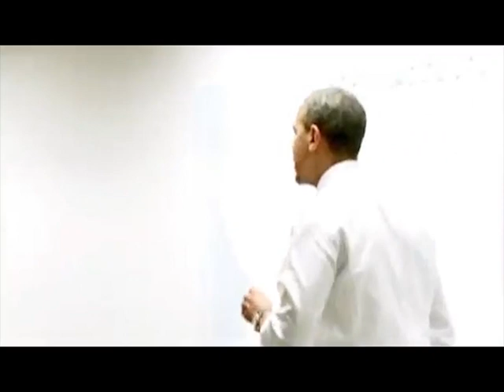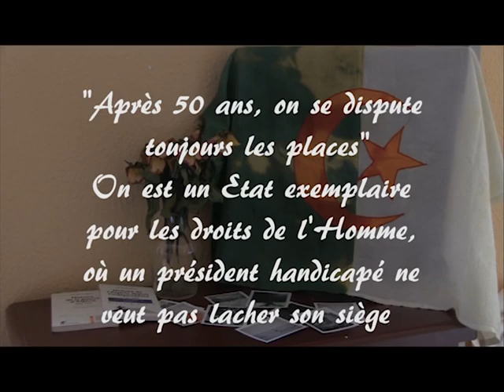" Bouteflika fait le bilan "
Bouteflika fais son bilan pour le peuple Algérien, dans un concourt de dessin .